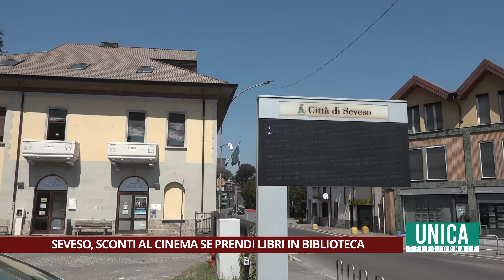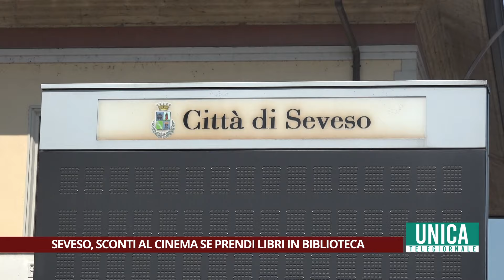Seveso, sconti al cinema se prendi libri in biblioteca